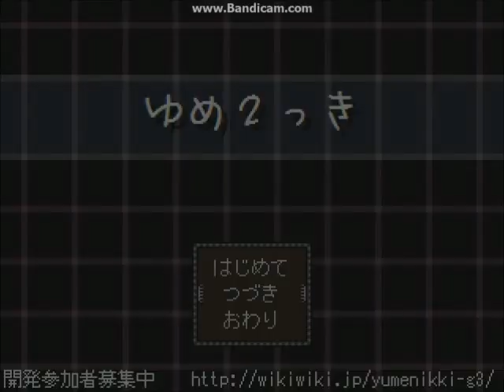Yume 2kki Aquatic cafe